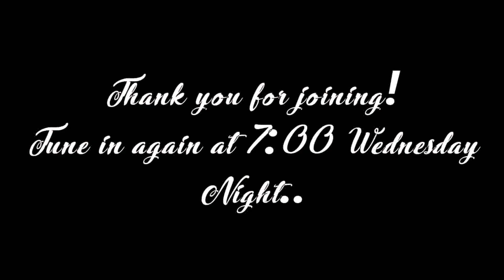"No Man Like Minded"~By Bro. Baker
6.3.2018~Sunday PM

"Like Minded" we have to have the mind of Christ

~Like Minded~
1. In honoring Christ

2. In Humility
It's hard to have much and stay humble

3. In Helping Others